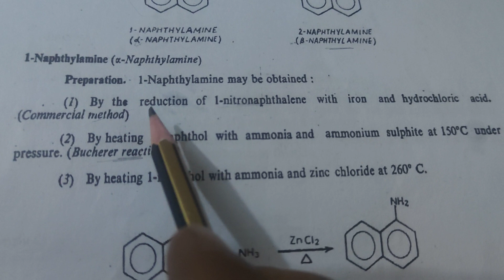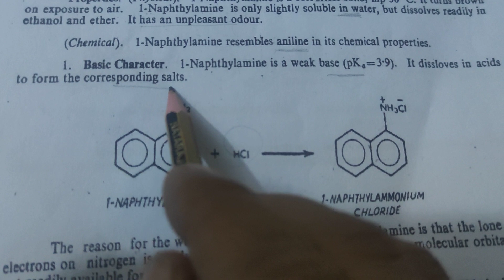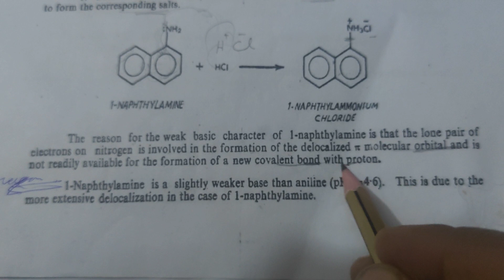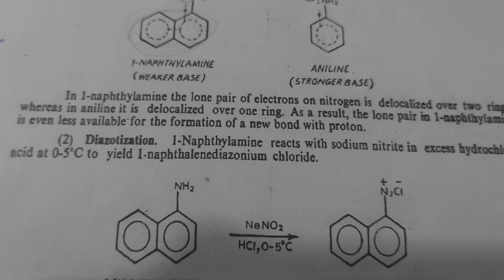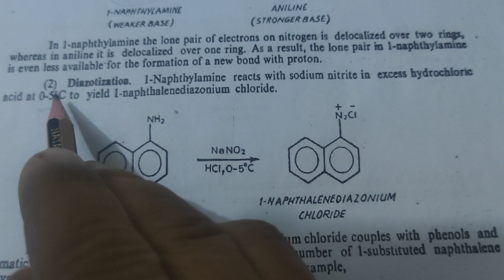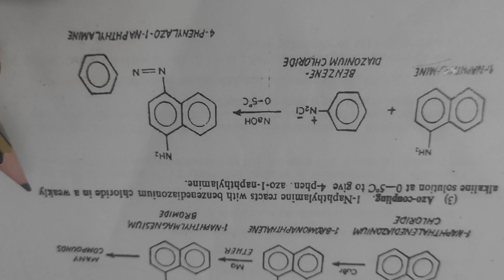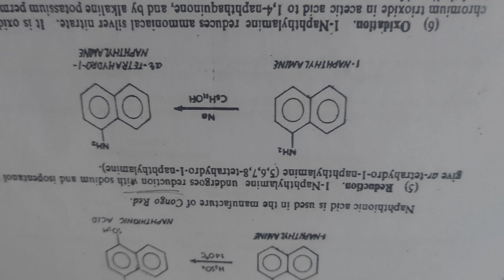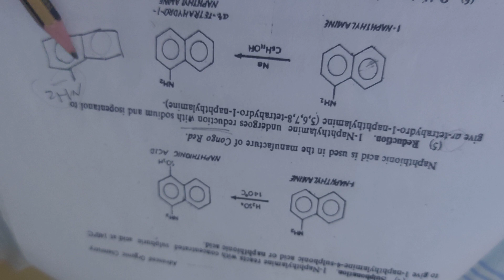Chemical and physical properties of 1- naphthylamine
polynuclear aromatic hydrocarbons